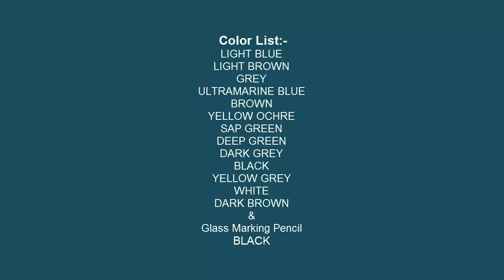How to Paint Bullock Cart in Oil Pastel | step by step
If you want to *buy this painting* then please write us on the comment section below. We're selling prints as well as the original artwork.

◙ Product Details:-
Pencil:- 2B
Color:- Camel Oil Pastel 50 shades